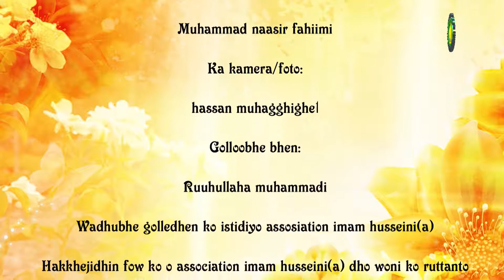11. Ko honno Imam Husseini dandiri hurru Karbala - Muhammadu Bari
Bhaawo hurru andude ko hombo woni imam husseini,o wi’i:{miijo an ngon no subhinalan hakkunde naatugol  aljanna ma yiite].